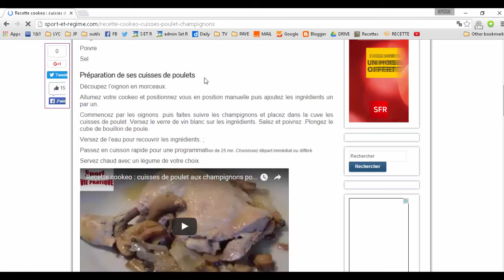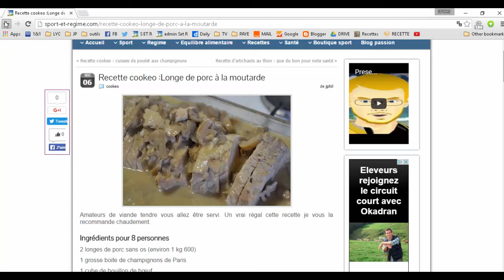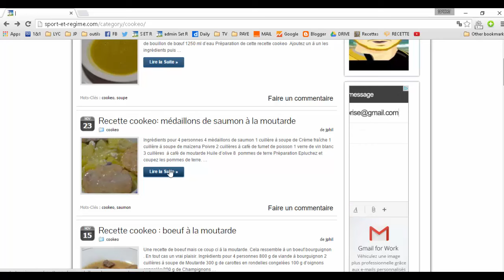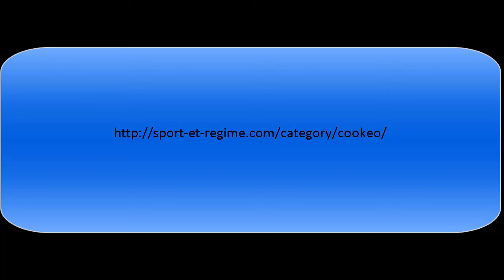Les recettes cookeo de sport et vie pratique du mois de novembre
Une vidéo pour vous tenir informer des recettes qui ont ét publiées au mois de novembre sur le blog sport et vie pratique. Bon appétit à tous .